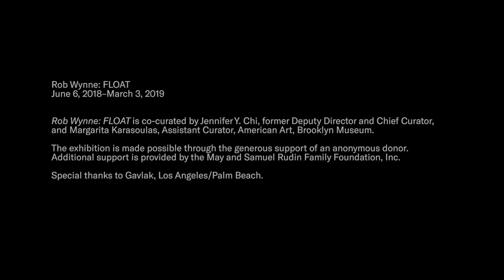BKM Studio Visits: Rob Wynne on Material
On our recent visit to Rob Wynne’s studio, the artist shares his journey in experimenting with materials that aren’t necessarily associated with “fine art.”